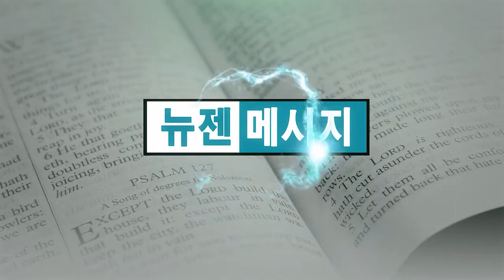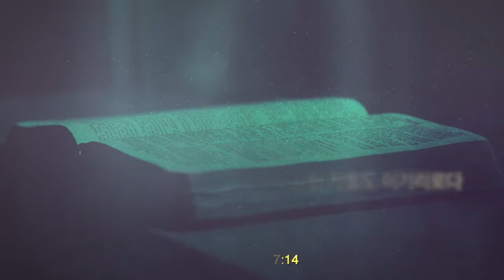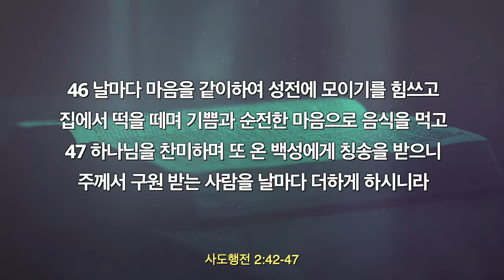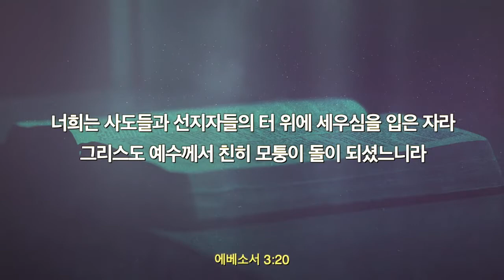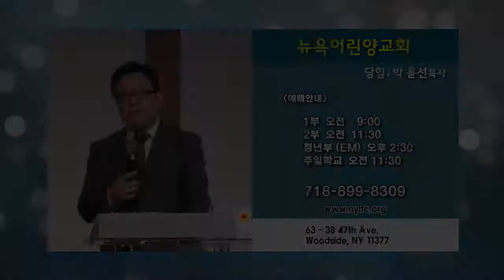박윤선 목사 '영광스런 예수님의 교회를 세우라'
영광스런 예수님의 교회를 세우라 / 마태복음 16:18
박윤선 목사 / 뉴욕어린양교회